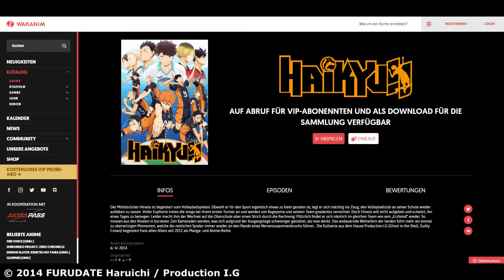Wie ich durch Haikyuu!! mit Volleyball angefangen habe! | Firu | deutsch/german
Hey Leute! Heute ein neues Video wie ich durch Haikyuu!! dazu gekommen bin mit Volleyball angefangen habe! Mich würde interessieren ob ihr auch Volleyball spielt & ob ihr auch wegen Haikyuu!! damit angefangen habt! :D
Ich hoffe das Video gefällt euch! Ich würde mich wie immer über eine Bewertung und einen Kommentar freuen! :)

Euer Firu!

⛔️WICHTIG⛔️